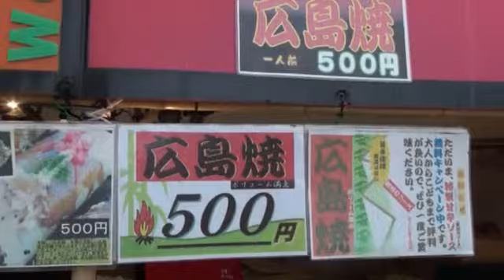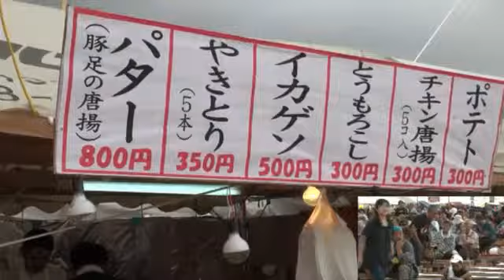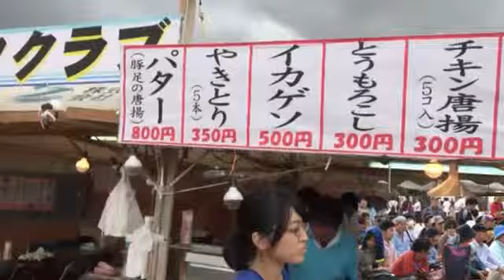第４０回よみたんまつり 2014年10月26日 ④ サンデーインパルス